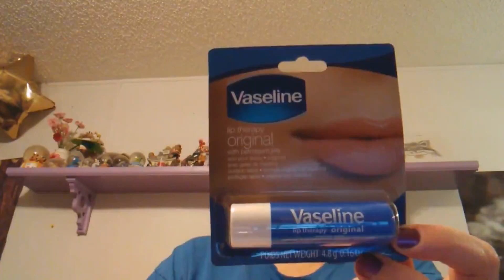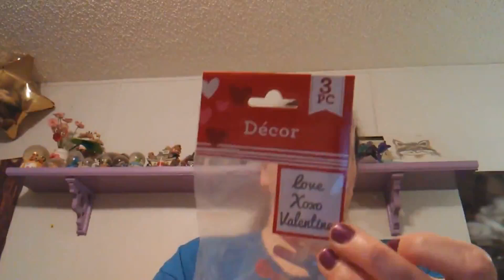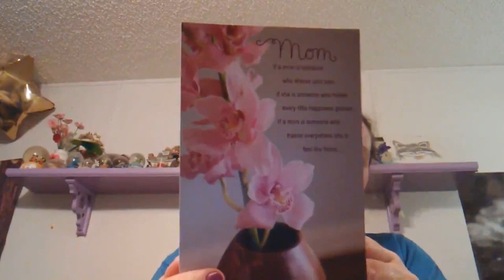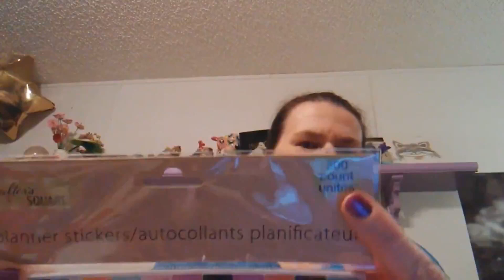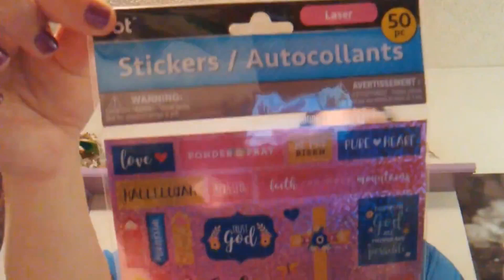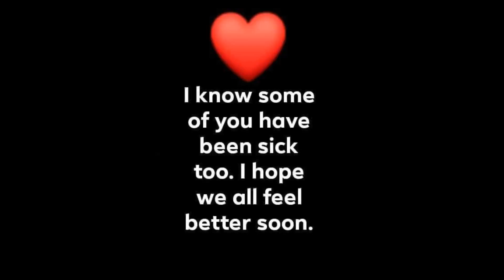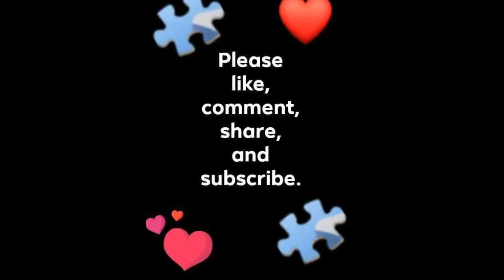DOLLAR TREE HAUL #3 JANUARY 9, 2020 💵🌳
A small haul. We have been sick. We love and miss you guys.